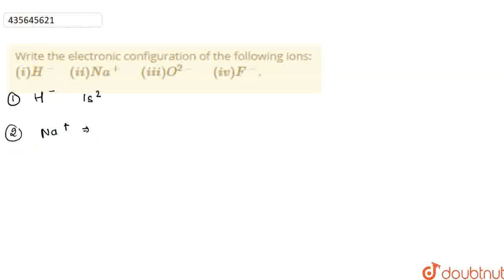Write the electronic configuration of the following ions: (i) H^- (ii) Na^+ (iii) O^(2-) (iv) F^...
Class: 11
Subject: CHEMISTRY
Chapter: STRUCTURE OF ATOM
Board:CBSE

👉 Have Any Query? Ask Us.